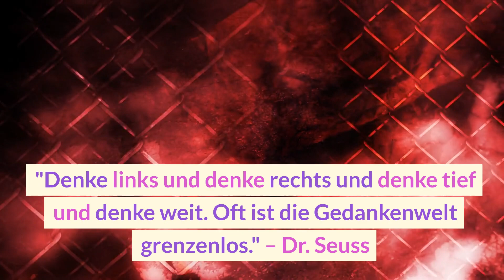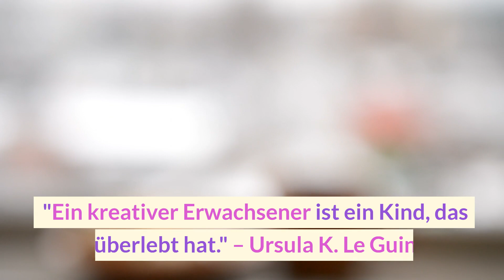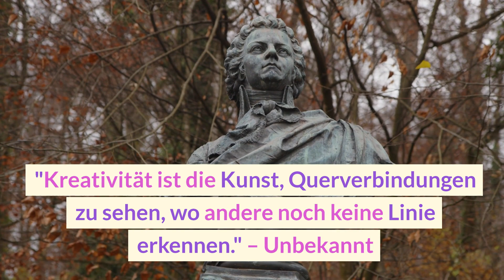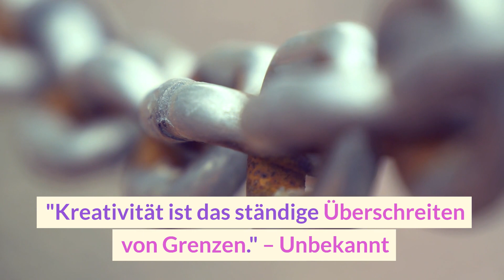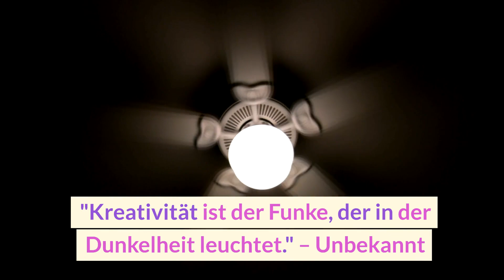44 Zitate über Kreativität | Ideen und Motivation für Kreative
Willkommen, liebe Kreative, Ideenentwickler und Träumer! Ein Projekt von

Willkommen, liebe Kreative, Ideenentwickler und Träumer!

In der heutigen Zeit, in der Effizienz und Produktivität oft an erster Stelle stehen, kann die Kreativität leicht in den Hintergrund treten. Doch gerade die Kreativität ist es, die uns Menschen auszeichnet, die uns ermöglicht, neue Wege zu gehen, Probleme zu lösen und die Welt um uns herum zu gestalten. Sie ist der Funke, der unsere Leidenschaft entzündet, der uns dazu bringt, über den Tellerrand hinauszuschauen und unsere Träume zu verwirklichen.

Willkommen zu einer inspirierenden Reise durch die Welt der Kreativität! Ein Projekt von das Dich dazu einlädt, Dich von der Weisheit und dem Einfallsreichtum großer Denker, Künstler und Visionäre leiten zu lassen.

44 einzigartige Zitate haben wir für Dich zusammengetragen, jedes ein Leuchtturm in der manchmal stürmischen See der Kreativität. Sie sind Wegweiser, die uns zeigen, wie wir unsere kreative Flamme entfachen, Blockaden überwinden und unsere Ideen zum Leben erwecken können.

Egal, ob Du ein erfahrener Künstler, ein aufstrebender Schriftsteller, ein leidenschaftlicher Designer oder einfach jemand bist, der seine kreative Seite erforschen möchte – diese Sammlung von Zitaten wird Dich inspirieren, motivieren und vielleicht sogar herausfordern.

Tauche ein in die Gedankenwelt von Menschen, die die Welt mit ihrer Kreativität verändert haben. Lass Dich von ihren Worten berühren, ihre Leidenschaft spüren und ihre Vision teilen. Entdecke, wie sie mit Zweifeln und Rückschlägen umgegangen sind, wie sie ihre Ideen entwickelt und ihre Träume verwirklicht haben.

Diese Zitate sind mehr als nur Worte auf Papier. Sie sind Schlüssel, die Türen zu neuen Möglichkeiten öffnen, Spiegel, die uns unsere eigenen kreativen Potenziale zeigen, und Brücken, die uns mit Gleichgesinnten verbinden.

Begleite uns auf dieser inspirierenden Reise und entdecke, wie diese Worte der Weisheit Deine kreative Flamme entfachen können. Lass Dich von ihnen zu neuen Ideen und Projekten inspirieren, finde neue Motivation für Deine Träume und erlaube Dir, Deine Perspektive zu erweitern.

Kreativität ist ein Geschenk, das in jedem von uns schlummert. Es ist eine Quelle der Freude, des Wachstums und der Erfüllung. Lass uns gemeinsam diese Quelle erschließen und die Schönheit und Kraft der Kreativität feiern.

Lass uns gemeinsam die Welt mit unseren Ideen bereichern.